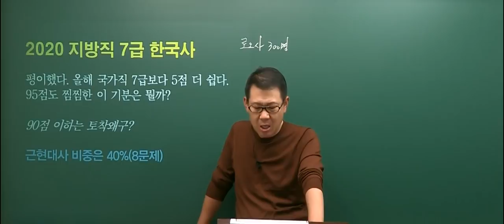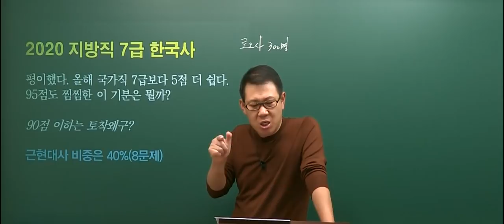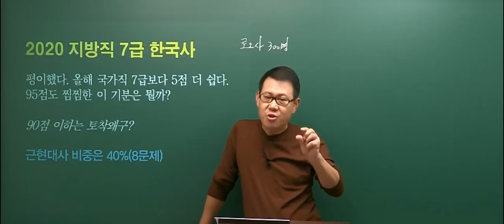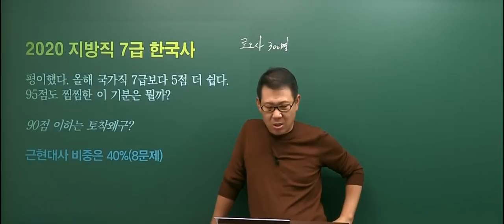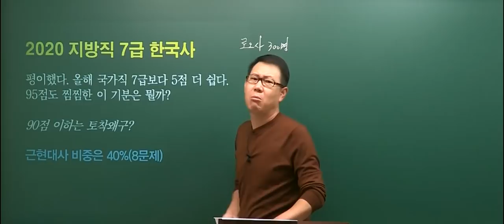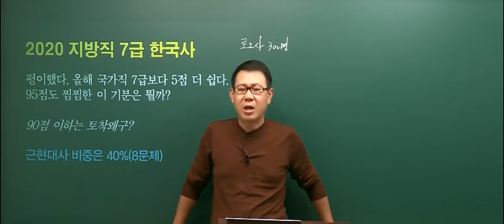20201017 공무원 한국사 지방직 7급 총평 및 해설강의(A책형)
2020년 10월 17일 시행된 지방직 7급 한국사 총평 및 해설강의 입니다.